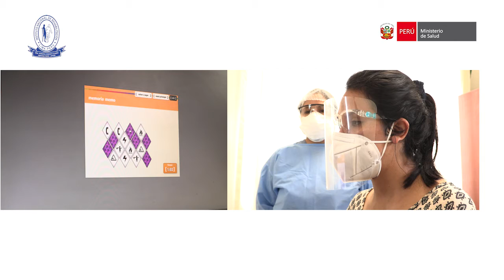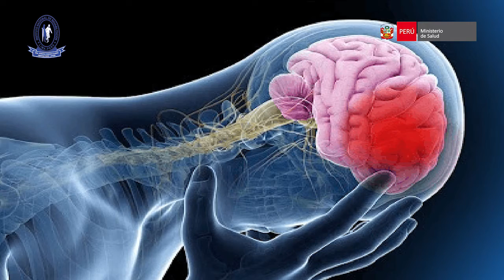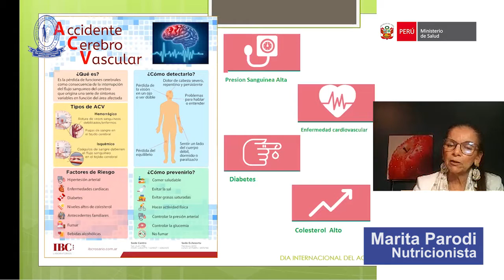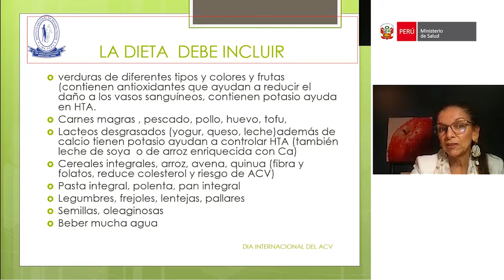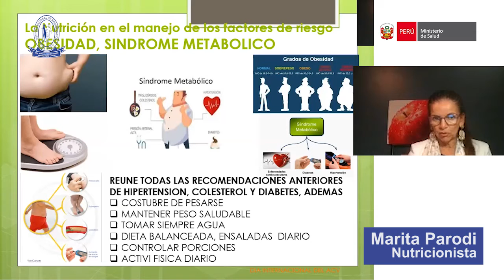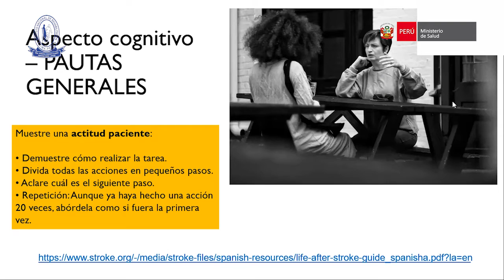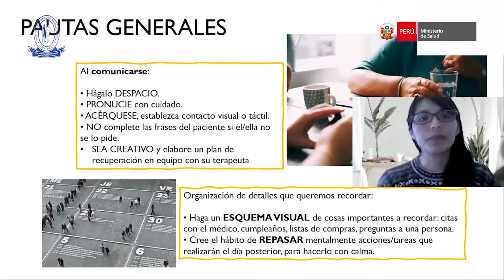ACCIDENTE CEREBROVASCULAR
29 DE OCTUBRE: DÍA DEL ACCIDENTE CEREBROVASCULAR